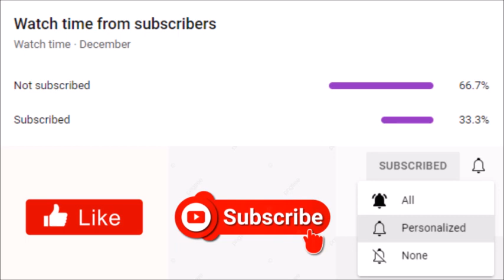Tyler Perry's Bruh | Season 3 Episode 14 Review: "Between A Rock And A Hard Place"